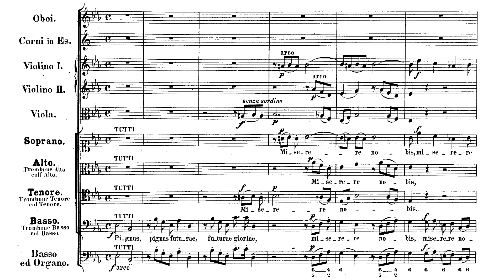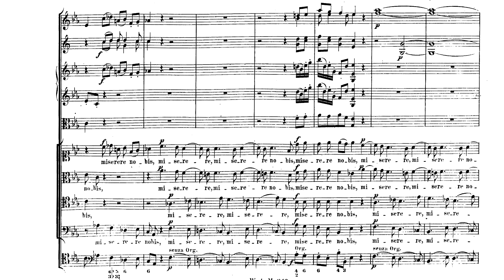VIII. Pignus Futurae Gloriae - W. A. MOZART - Litaniae de Venerabili Altaris Sacramento K. 243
double fugue in four voices